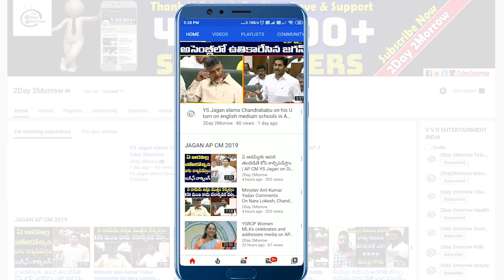దొర జేరా చూడు || Corona Patients Facing Problems in Warangal MGM Hospital # 2day 2morrow